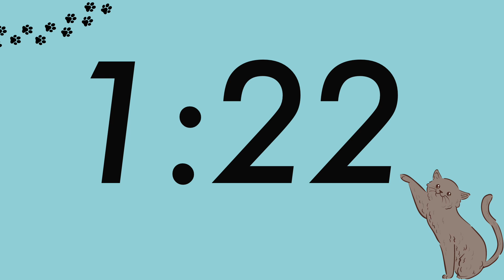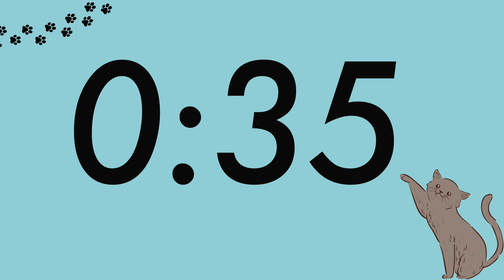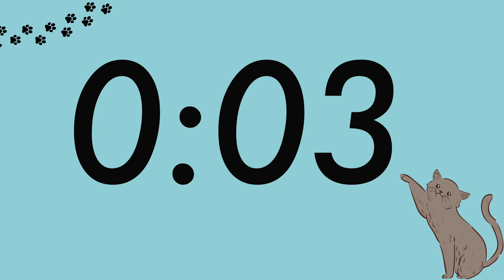7 Minute Cute Cat Timer (Silent)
Made by a fellow teacher :)
7 Minute Timer: Cute Cat Background
Silent Timer, No Music